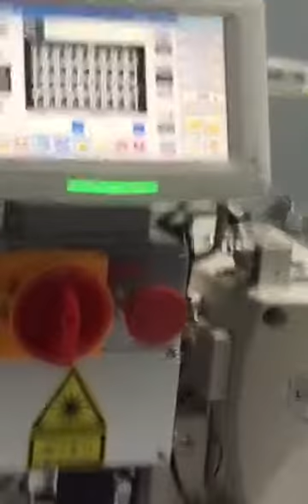Automatic pattern sewing machine & laser cut Pocket flap Edge so quickly